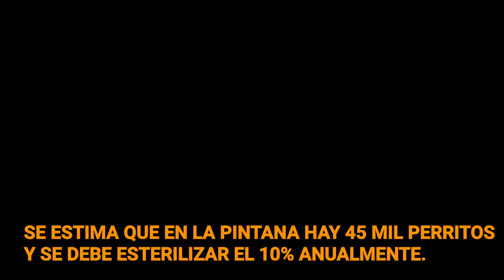🐕🦮🐩🐕‍🦺MÁS DE 90 PERRITOS ESTERILIZADOS EN EL CASTILLO JJ. VV. IGNACIO CARRERA PINTO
🐕🦮🐩🐕‍🦺MÁS DE 90 PERRITOS ESTERILIZADOS EN EL CASTILLO
 JJ. VV. IGNACIO CARRERA PINTO

94 perritos fueron esterilizados en el operativo veterinario realizado en el sector de El Castillo. Agradecemos a la agrupación Coalición La Pintana Animal, Fundación Chile Mestizo Fundación Chile Mestizo y RIMA @ que gestionaron los recursos del programa Cuidado con el perro 2.0 con el GORE. Este gran aporte ayuda al trabajo de la DIGA en la tarea de esterilizar la mayor cantidad de perritos en nuestra comuna.